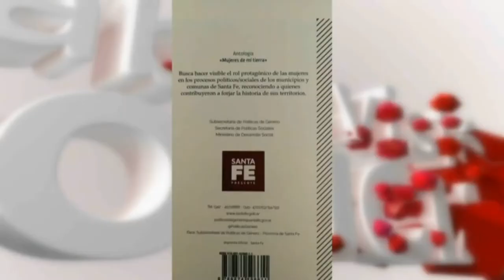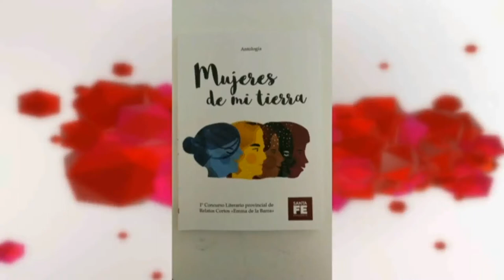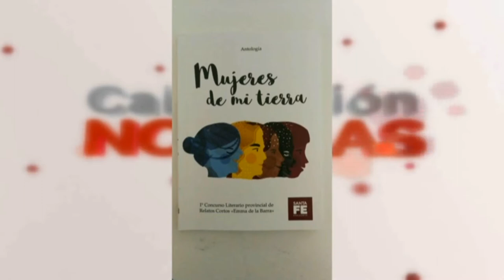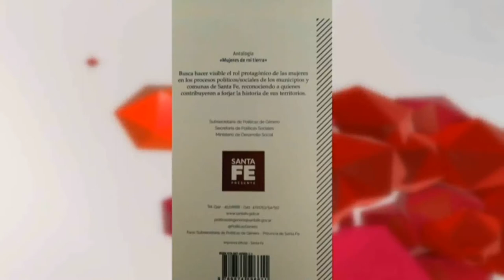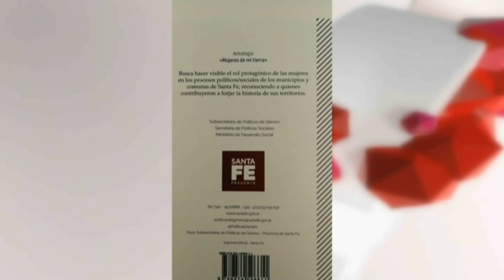Estefania Erni - Profesora de lietratura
Su relato fue publicado en el libro "Mujeres de mi tierra"